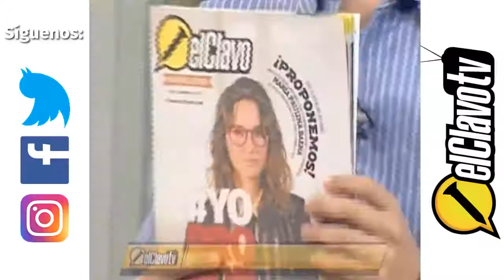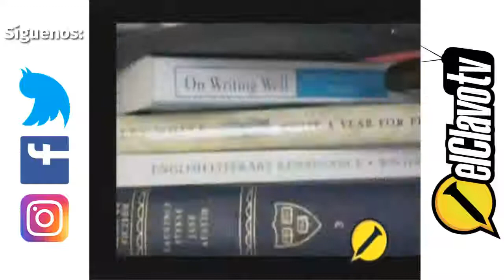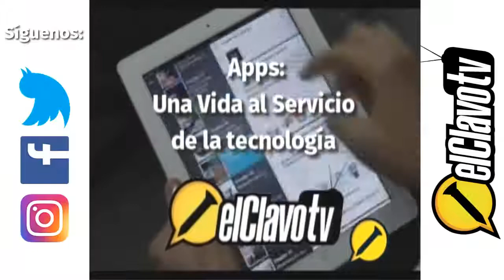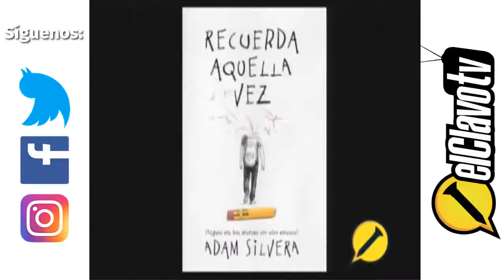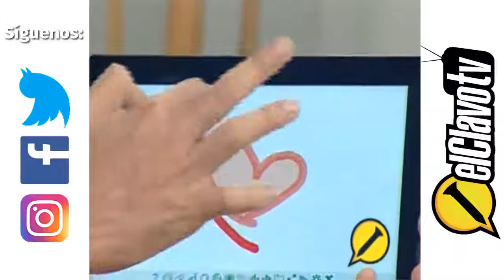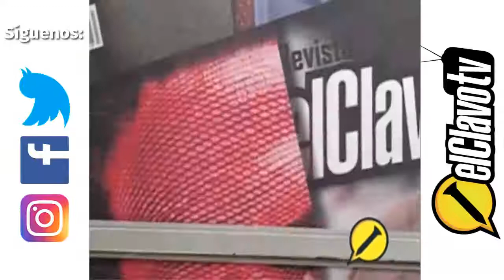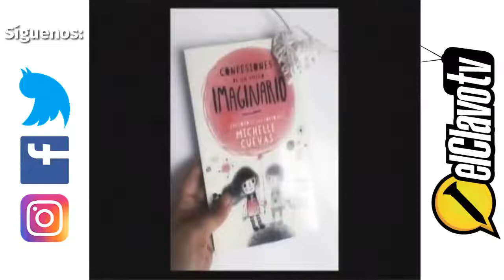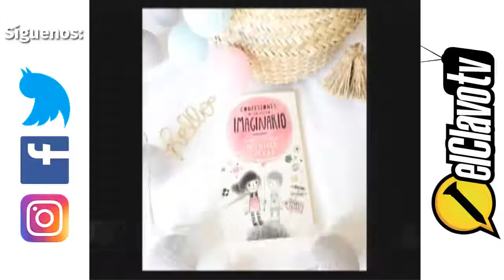EL CLAVO TV- Apps: Una vida al servicio de la tecnología (T5-C30)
En esta emisión se hablo sobre las aplicaciones móviles, como TupiTube, hecha en la región. En estudio estuvo Erika Acero líder de esta iniciativa.

Presentan: Juan David Garzón.